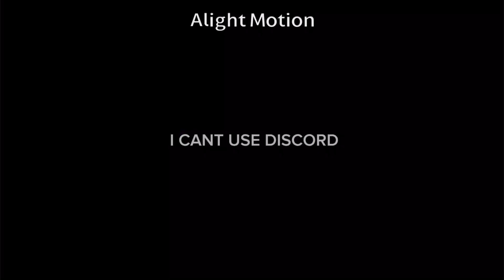I BROKE MY IPAD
@XenoSonicFanzaYT(Official)